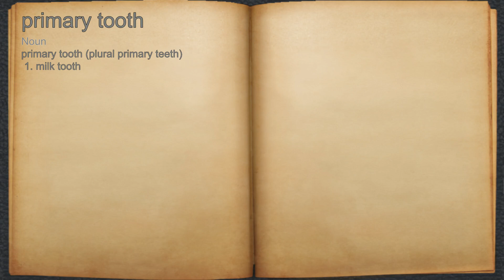What does primary tooth mean?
A spoken definition of primary tooth.

Intro Sound:
Typewriter - Tamskp